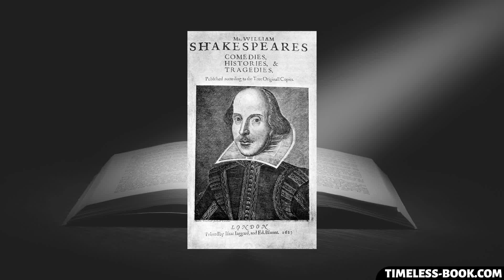Troilus and Cressida - Prologue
The Complete Works of Shakespeare

The Oxford Shakespeare

William Shakespeare (bapt. 26 April 1564 – 23 April 1616) was an English poet, playwright and actor, widely regarded as the greatest writer in the English language and the world's greatest dramatist. He is often called England's national poet and the "Bard of Avon". His extant works, including collaborations, consist of approximately 39 plays, 154 sonnets, two long narrative poems, and a few other verses, some of uncertain authorship. His plays have been translated into every major living language and are performed more often than those of any other playwright.

Shakespeare was born and raised in Stratford-upon-Avon, Warwickshire. At the age of 18, he married Anne Hathaway, with whom he had three children: Susanna and twins Hamnet and Judith. Sometime between 1585 and 1592, he began a successful career in London as an actor, writer, and part-owner of a playing company called the Lord Chamberlain's Men, later known as the King's Men. At age 49 (around 1613), he appears to have retired to Stratford, where he died three years later. Few records of Shakespeare's private life survive; this has stimulated considerable speculation about such matters as his physical appearance, his sexuality, his religious beliefs, and whether the works attributed to him were written by others. Such theories are often criticised for failing to adequately note that few records survive of most commoners of the period.

Shakespeare produced most of his known works between 1589 and 1613. His early plays were primarily comedies and histories and are regarded as some of the best work produced in these genres. Until about 1608, he wrote mainly tragedies, among them Hamlet, Othello, King Lear, and Macbeth, all considered to be among the finest works in the English language. In the last phase of his life, he wrote tragicomedies (also known as romances) and collaborated with other playwrights.

Many of Shakespeare's plays were published in editions of varying quality and accuracy in his lifetime. However, in 1623, two fellow actors and friends of Shakespeare's, John Heminges and Henry Condell, published a more definitive text known as the First Folio, a posthumous collected edition of Shakespeare's dramatic works that included all but two of his plays. The volume was prefaced with a poem by Ben Jonson, in which Jonson presciently hails Shakespeare in a now-famous quote as "not of an age, but for all time".

Throughout the 20th and 21st centuries, Shakespeare's works have been continually adapted and rediscovered by new movements in scholarship and performance. His plays remain popular and are studied, performed, and reinterpreted through various cultural and political contexts around the world.

Genre: Plays, Poetry, Literature, Comedy, Tragedy, History, Audiobook

Language: English